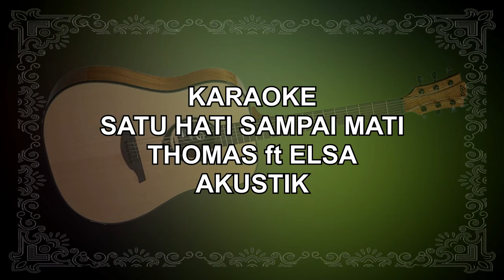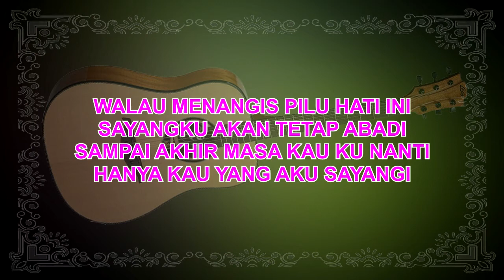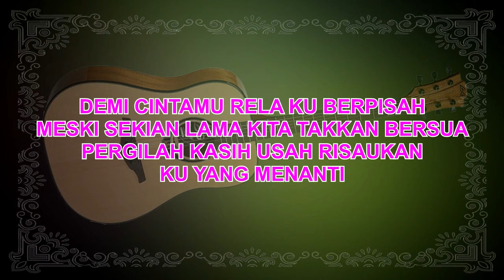Karaoke (Satu Hati Sampai Mati) Am - Thomas ft Elsa - Akustik